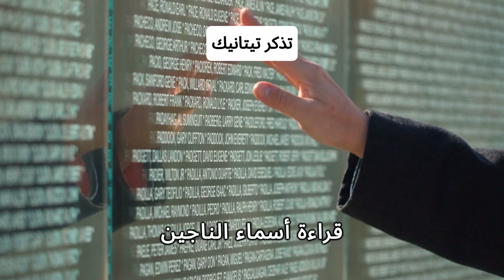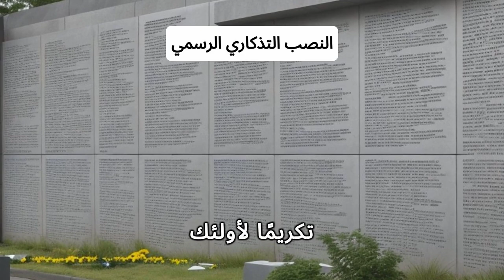الجوهرة الخفية وأسرارها المثيرة في متحف تايتنيك: كنوز مدفونة تنتظر الاكتشاف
تعرّف على السر الذي لم تكن تعلمه من قبل عن جوهرة خفية في متحف تايتانيك في هذا الفيديو المثير! سأكشف لك عن أسرار هذه الجوهرة المذهلة وقصة وراء اكتشافها. استعد للانغماس في رحلة مشوقة من خلال التاريخ والثقافة! ستستمتع بالمعلومات الثمينة التي ستغير طريقة نظرك إلى هذه الجوهرة التاريخية. انضم إلى الملايين من المشاهدين واستعد للاستمتاع بأحدث اكتشافاتنا في هذا الفيديو المدهش!